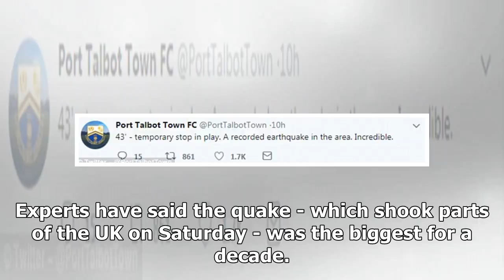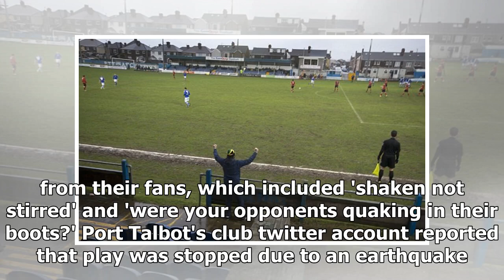Earthquake which shook parts of UK stops play at Port Talbot - by Sports News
Port Talbot's Welsh League match vs Taff's Well was stopped due to earthquakeThe quake with a magnitude of 4.4 shook parts of the UK on Saturday The British Geological Survey (BGS) said epicentre was ...